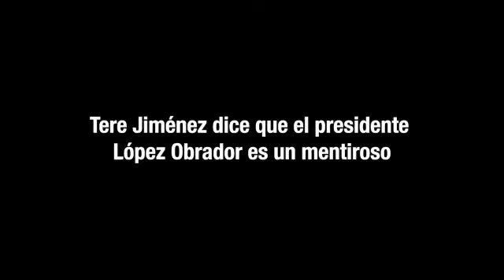Spot Redes. Arturo Ávila 2. Morena, Campaña a Presidencia Municipal AGS 2019